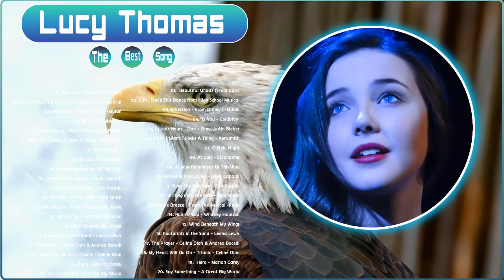Best 20 Songs Cover Lucy Thomas Playlist 2022 | Lucy Thomas Greatest Hits Full Album 2022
Most Popular Songs Collection Lucy Thomas 2022 | The Best Songs Cover